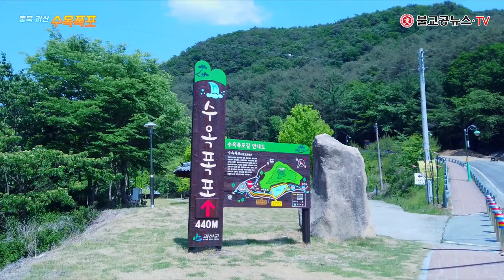괴산 수옥폭포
수옥폭포(漱玉瀑布)

조령삼 관문에서 소조령을 향하여 흘러내리는 계류가 20미터의 절벽을 내려 지르는 곳이 수옥폭포이다.
폭포는 3단으로 이루어져 있으며 상류의 두 곳은 깊은 소를 이루고 있다.
폭포 아래 언덕진 곳에 정자가 있었는데 1711년(숙종 37년)에 연풍 현감으로 있던 조유수가 청렴했던 자기의 삼촌 동강 조상우를 기리기 위해 정자를 짓고 수옥정(漱玉亭)이라 이름 지었다. 때문에 폭포의 암벽에 "숭정후 이신뇨, 동가 조자 직위,작정 자질 유수서"라 새겨진 것이 이를 증명한다.
또한 상류의 2단에서 떨어 지는 깊은 소는 조유수가 사람을 시켜 물을 모아 떨어지게 하기 위하여 파놓은 것이라 한다. 흐르는 세월과 함께 정자는 낡아 없어 졌으나 1960년에 괴산군의 지원을 받은 이 지역 주민들이 팔각정을 건립하여 오늘에 이르고 있다. (괴산군청 홈페이지 참조)